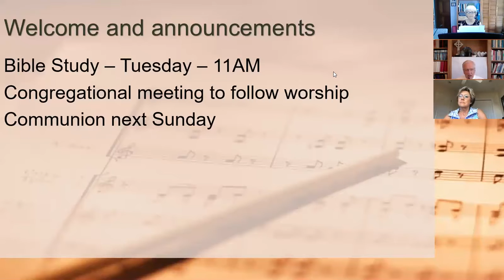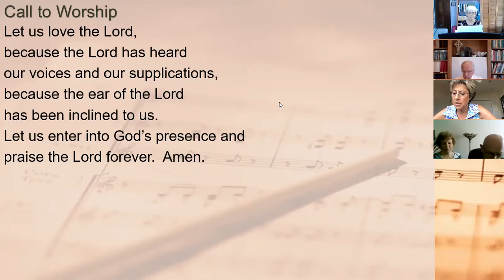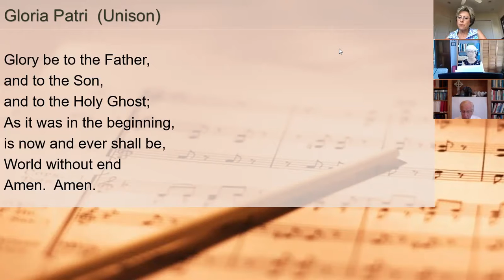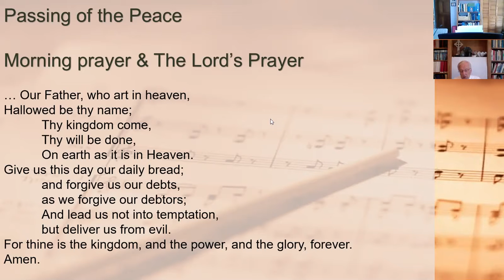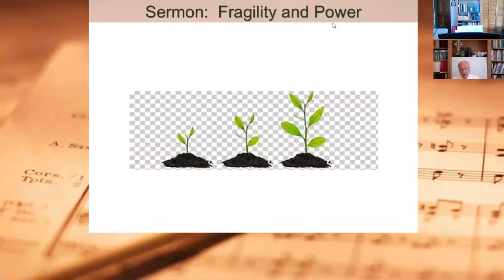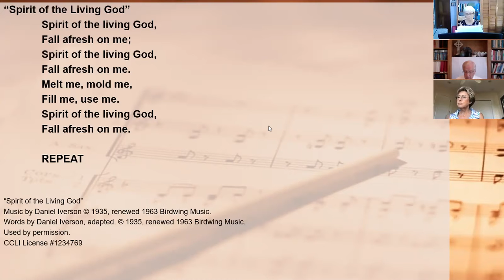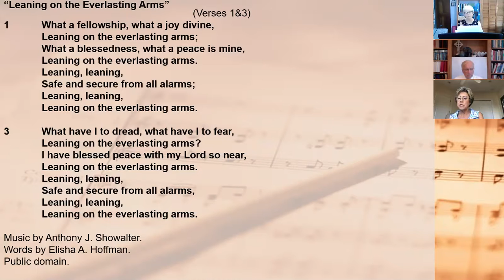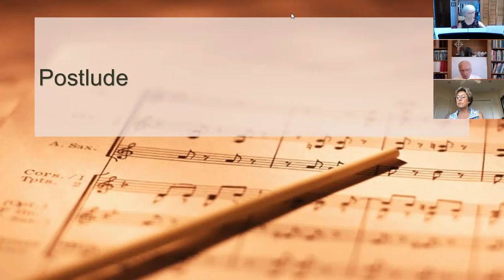Worship service for Sunday 7-26-2020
Worship service for Sunday 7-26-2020 at Lely Presbyterian Church